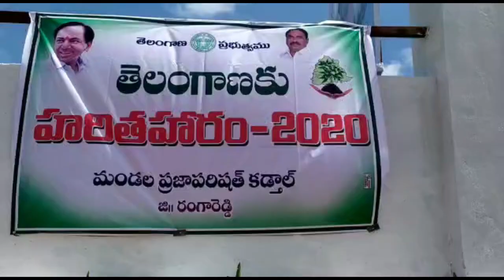Sabitha Indra Reddy Minister launches development Works @ Kadtal RangareReddy Today | GT TV